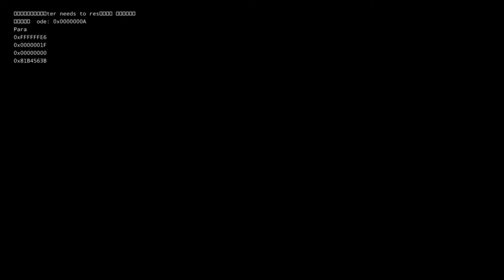Absurdos do Chicungunha no Fred+10, parte 7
Vou deixar no comentário fixado de que vídeo cada corte saiu.

Clica no link se quer aprender a ganhar dinheiro com o Youtube sem aparecer